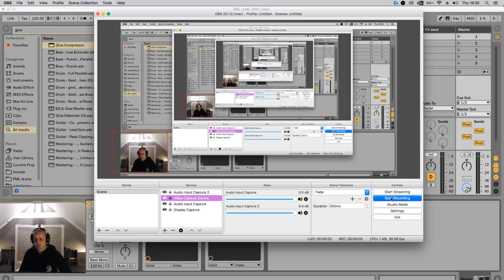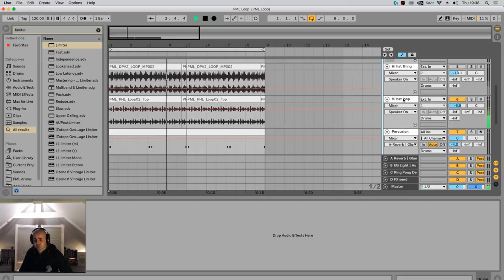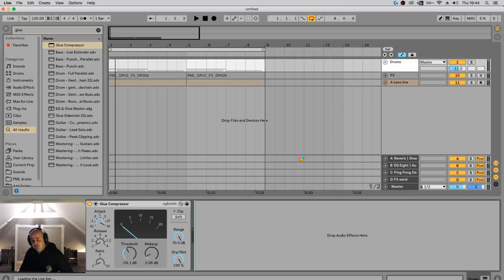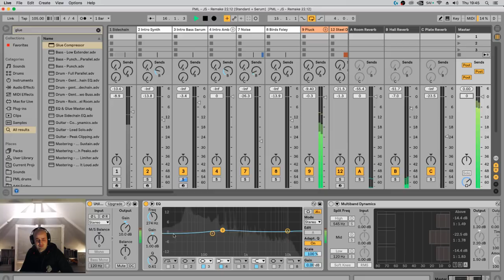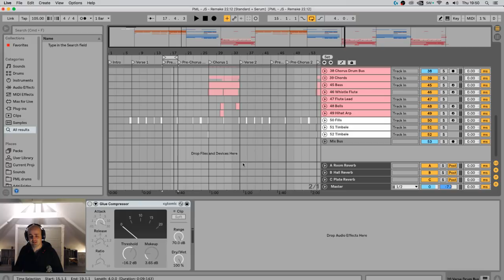How To Compress Drums with Ableton Glue Compressor (The 'Magic' Setting)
How To Compress Drums with Ableton Glue Compressor
• Masterclass with Guido: Learn how to Mix and Master your own production from Start To Finish

Ableton Project File: Summer Vibes Pop (Playing in part 2 of video)

• Learn music production like a pro!

• HARMONY, CHORDS and Melody Courses
• From START TO FINISH Courses
• NI MASSIVE, SERUM, ARTURIA Sound Design Courses
• Ableton BEGINNERS Courses
• MIXING & MASTERING COURSES

We are production music live, doing Ableton live sound design videos of great tracks.
Make sure to stick around, there's a lot more coming up!